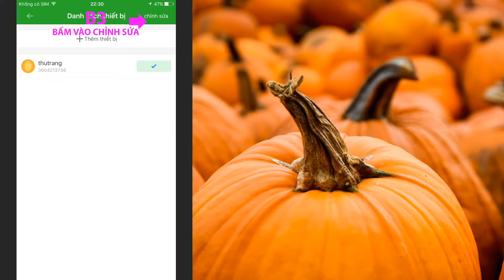KHI ĐĂNG KÝ ĐỒNG HỒ ĐỊNH VỊ SAI KHU VỰC- CÁCH ĐẨY THIẾT BỊ ĐƠN GIẢN